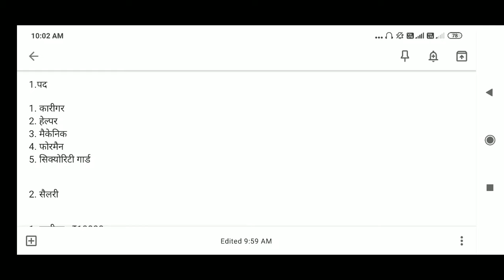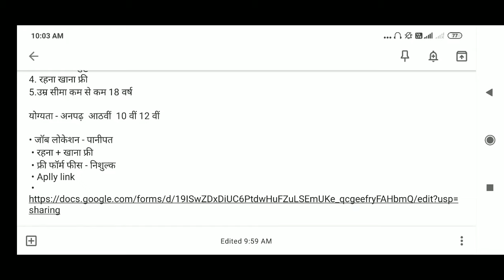धागा कंपनी में काम करने वाले लोगों की जरूरत है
Jobs